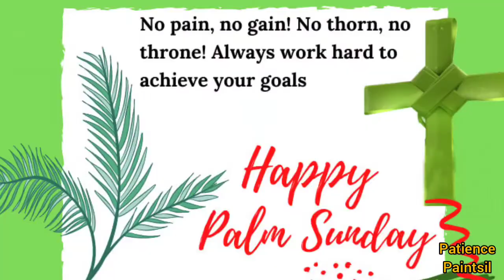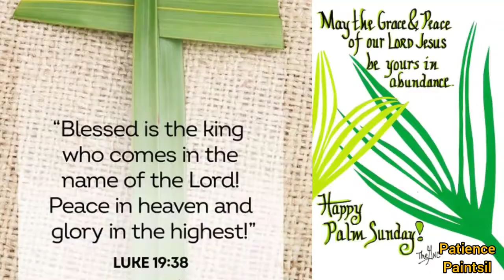PALM 🌴 SUNDAY CELEBRATION, THE GHANAIAN 🇬🇭 WAY || GHANA 🇬🇭 ✨Y£ D£